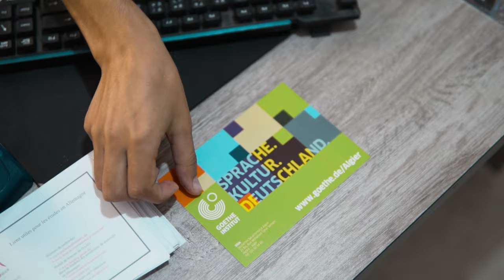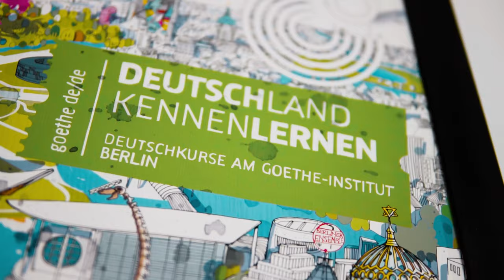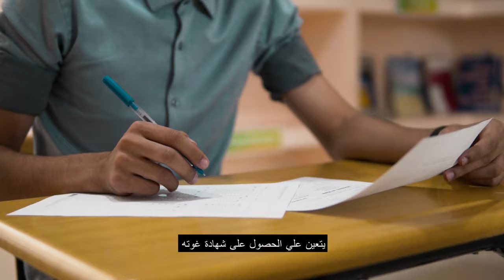FDS Freundeskreis Deutsch Sprachinstitut BY KEYSKY FILM